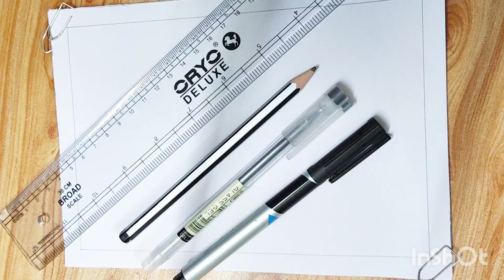Pattern 77|How to draw patterns|zentangle pattern|doodle pattern|geometric patterns|pattern tutorial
Pattern 77 easy geometric pattern step by step making. Easy doodle pattern anyone can draw this pattern.

Material used :
• white plain sheet (half A4 size)
• black pen
• black marker